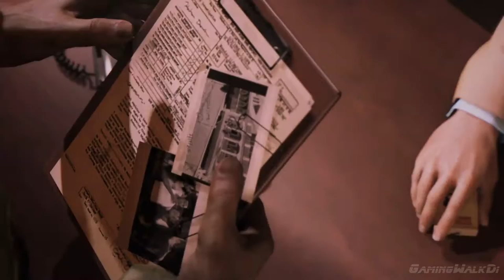Mafia III, Прохождение Без Комментариев - Часть 4: Чёрные Сёстры [PC,1080p]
События Mafia III происходят в Нью-Бордо в 1968 году. Это время – одно из самых неспокойных в истории США, и дух этой эпохи скрупулезно воплотится в машинах, моде и музыке Mafia III. Главный герой Mafia III – ветеран Вьетнама Линкольн Клэй. Переживший войну, он возвращается в Америку, где его никто не ждет, чтобы найти свое место в жизни.